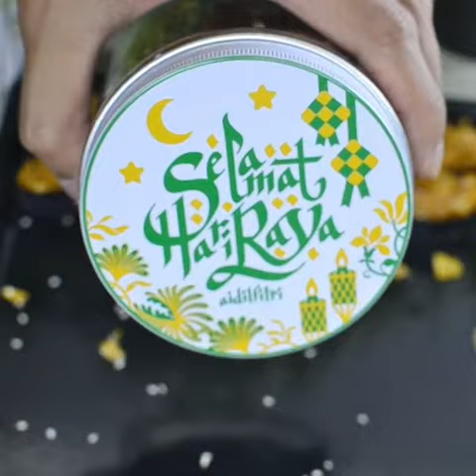Resepi Viral Cornflakes Madu Video by khairulaming